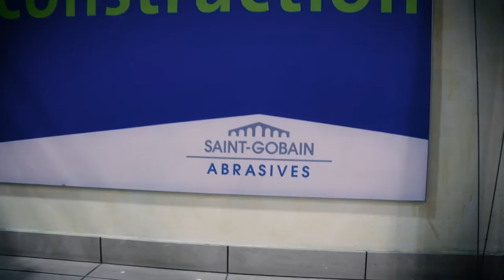Usine de fabrication Norton Clipper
Découvrez l’usine de fabrication d’outils diamantés Norton Clipper située à Bascharage, Luxembourg.
Nous vous donnons des explications ludiques sur les étapes de fabrication d’un disque diamant.